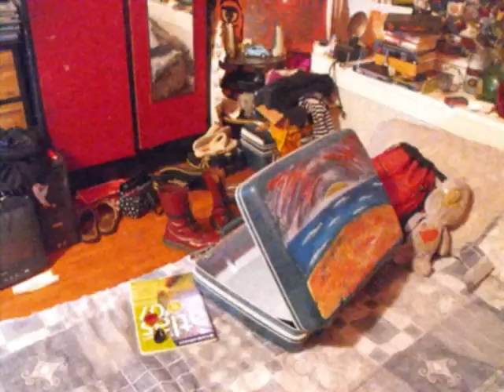boots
boots music by rosetta video and photography by Sara lynn